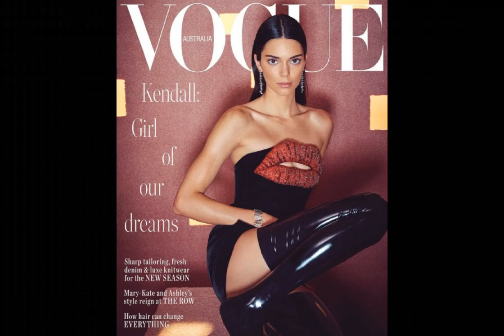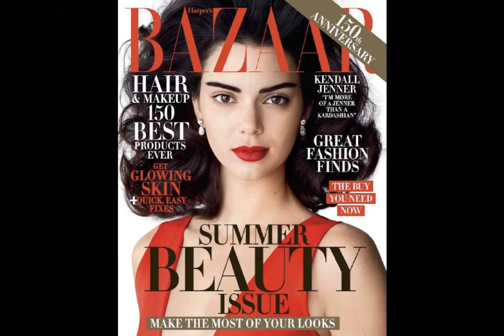Kendall Jenner Photos